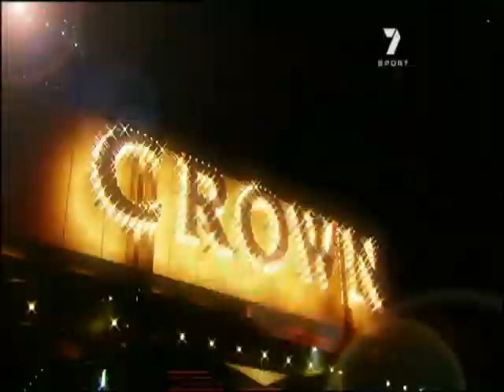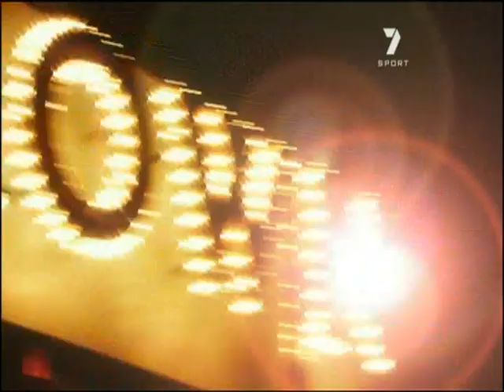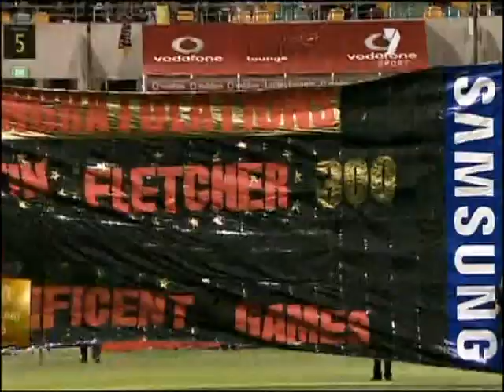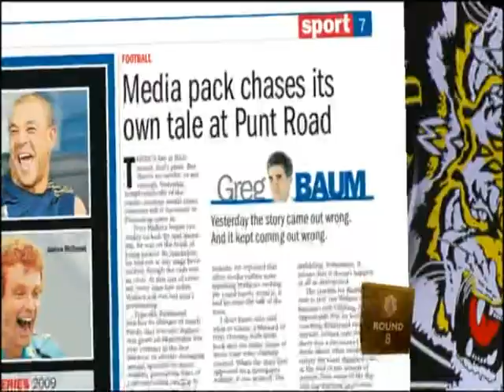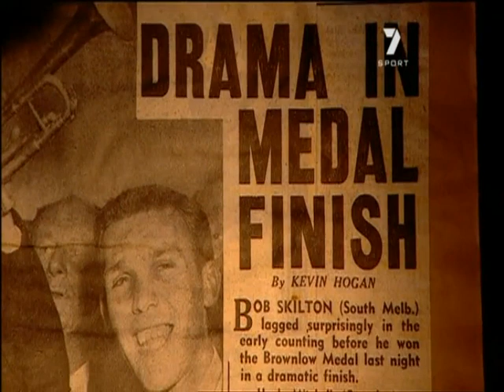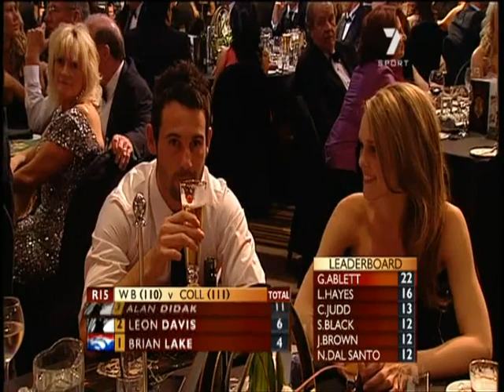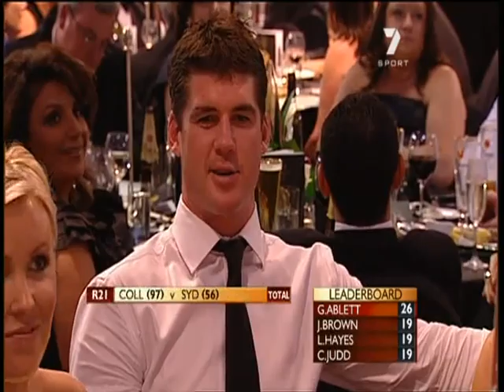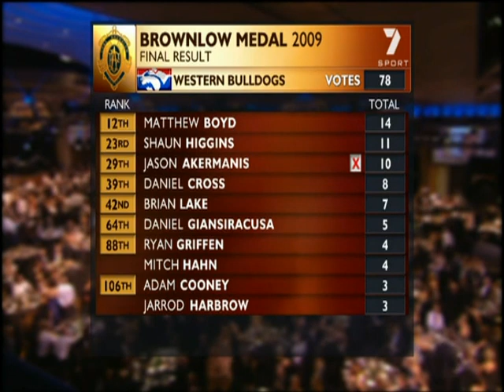2009 Brownlow Medal Count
All the glitz and glamour of the 2009 count.